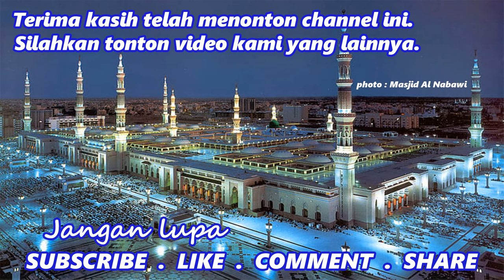Kisah Rasulullah Memasuki Kota Mekah dengan 10.000 Pasukan Perang - Ustadz Abdul Somad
ustadz abdul somad,kisah nabi,kisah nabi muhammad,kisah nabi muhammad saw,kisah rasul,kisah rasulullah